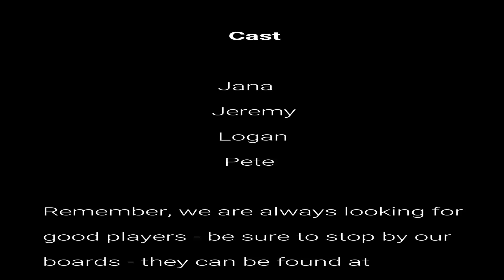Replicant Flame 5 of 5 AUDIO